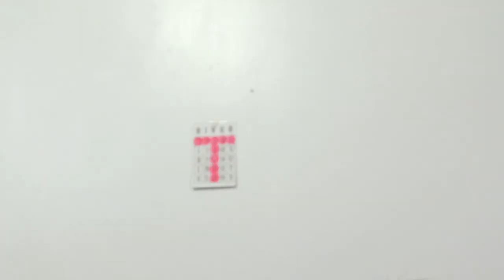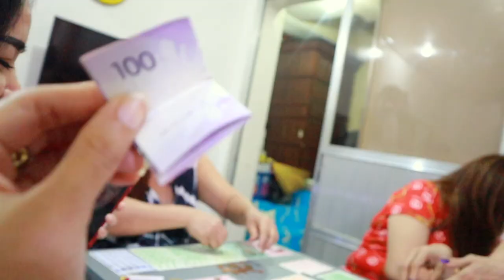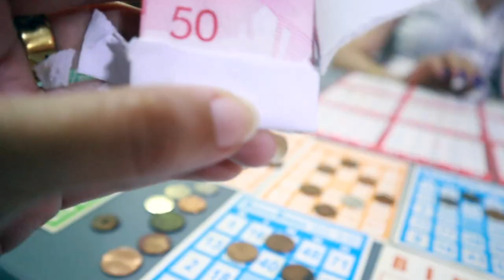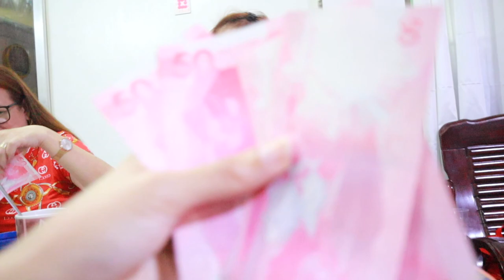NEW YEAR'S BINGO WITH FAMILY ANG SAYA!